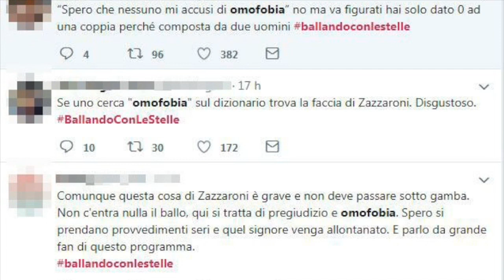'E' inaccettabile', scoppia il caso omofobia a Ballando con le stelle. Verrano presi provvedimenti?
'E' inaccettabile', scoppia il caso omofobia a Ballando con le stelle. Verranno presi provvedimenti?
Scintille nella seconda puntata di Ballando con le Stelle 2018. Hanno scatenato un putiferio le parole che Ivan Zazzaroni ha riservato a Giovanni Ciacci e Raimondo Todaro, la prima coppia di ballerini nella storia del talent show di Rai Uno formata da persone dello stesso sesso. Prima la reazione del pubblico in studio, poi contro il giudice anche l'indignazione sui social dove in tanti chiedono addirittura l'intervento della vigilanza Rai. Il giornalista sportivo ha replicato su Twitter: basterà un post per calmare le acque o verranno presi provvedimenti? Ecco cosa è successo nel programma di Milly Carlucci